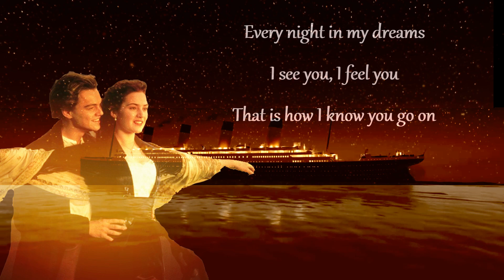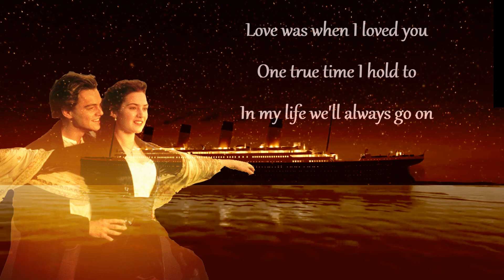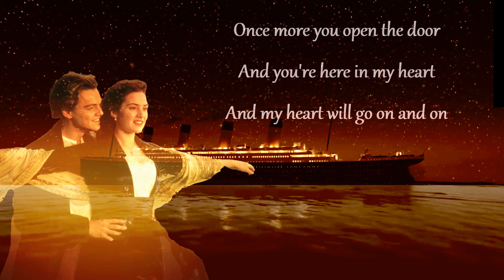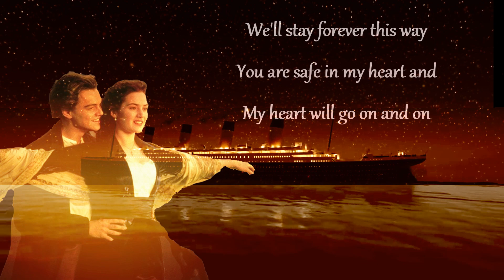Titanic My heart will go on - Lyrics, Piano instrumental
I found a beautiful piano version of Celine Dion famous love song "My Heart will go on" used in Titanic movie. I uploaded this instrumental piano version because I like both the original song and this piano version.

I consider it in the category of beautiful music

I also added the lyrics of this beautiful song in the video and below.

► Video License

Video and Image Editing by Beautiful Songs Lyrics and Covers

Piano version

Author credit:

My Heart Will Go On - Piano Instrumental Cover - Manoj Yarashi - manojyarashi

Original song  ©️ Copyright:

► Songwriters: James Horner / Will Jennings

► Titanic My Heart Will Go On Celine Dion Lyrics